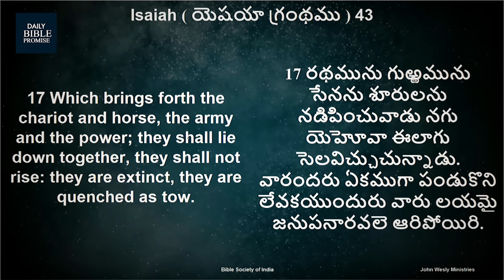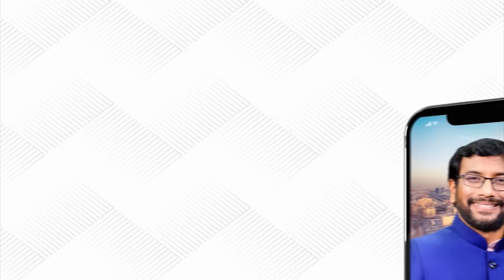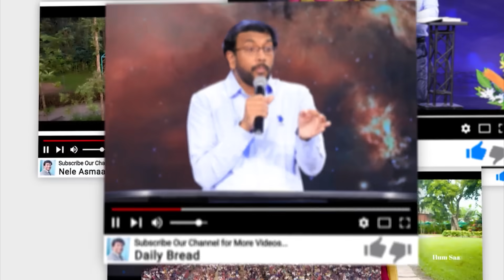Daily Bible Promise | ఈ రోజు దేవుని వాగ్దానం | 24 డిసెంబర్ 2023 | Dr John Wesly